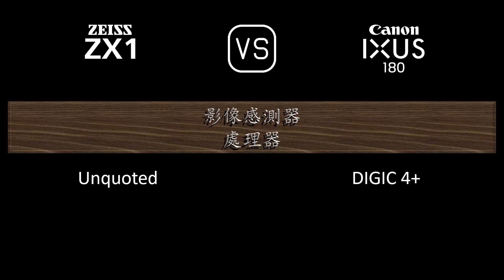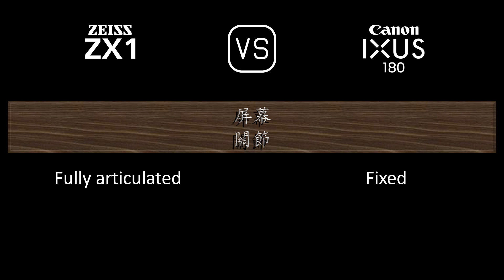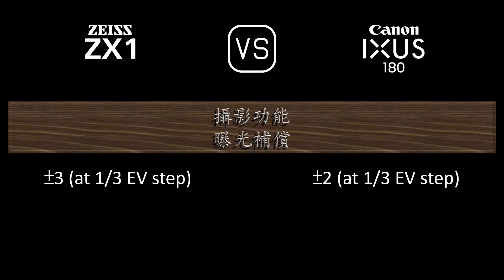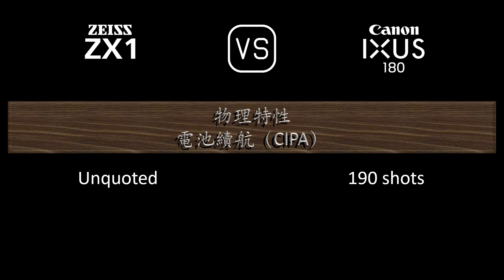Zeiss ZX1 與 Canon IXUS 180 的規格比較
本片是 Zeiss ZX1 與 Canon IXUS 180 的功能概述和規格比較 (comparison of specifications)，希望對您有所啟發。感謝您的支持。

00:24 推出
00:32 機身
00:41 影像感測器
01:05 影像
01:21 光學與對焦
02:06 屏幕
02:26 取景器
02:42 攝影功能
03:43 錄像功能
03:59 儲存
04:04 連接性
04:32 物理特性
04:52 雜項